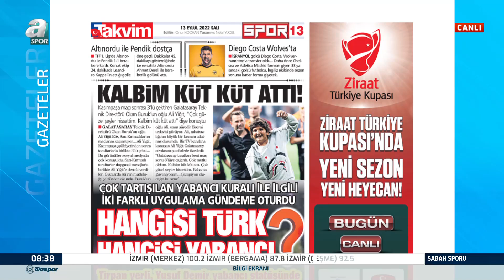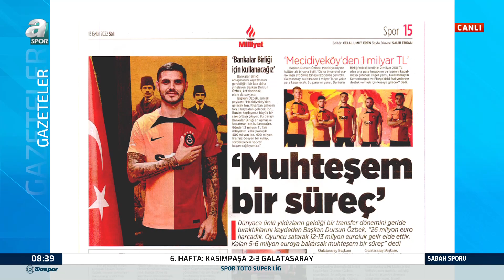Mahmut Alpaslan: "Sacha Boey ve Bafetimbi Gomis Harika Oynuyorlar"